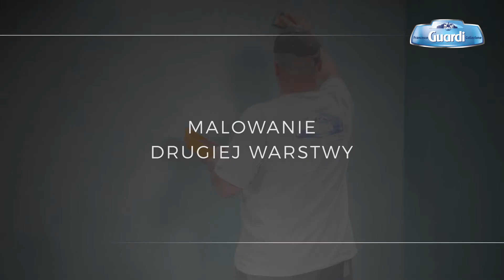Farba o efekcie rosy Francesco GUARDI Collezione - film instruktażowy